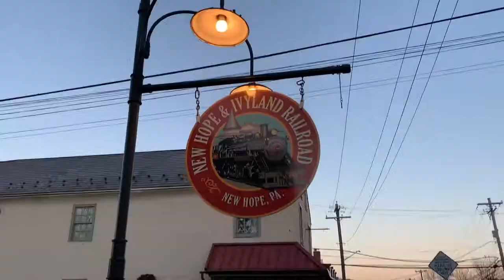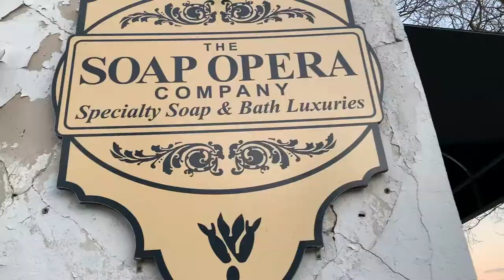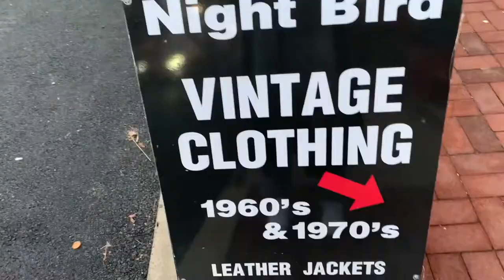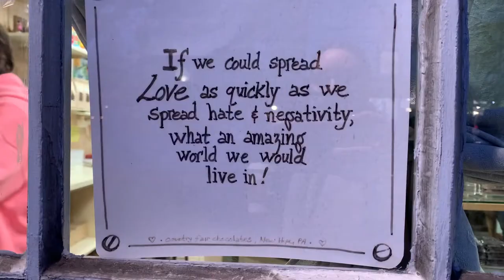New Hope, Pennsylvania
Hello beautiful being,

One day in December my sister, our friend Bianca, and I explored NewHope, Pennsylvania. We didn't travel much in 2020, but after Christmas we were getting restless so we decided to take a little day trip from New Jersey to Pennsylvania. We walked around, shopped at some vintage stores then had a bite to eat. New Hope was super cute and a fun way to spend the day.

Fashion Brand:
In this video Bianca is wearing OGCJ's Judge Less, Love More beanie.

Deana Delrose